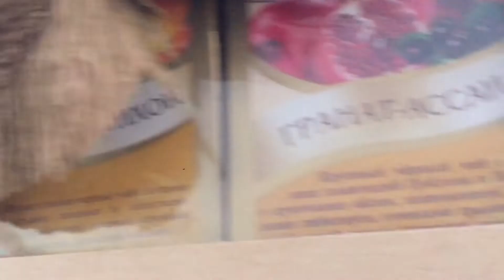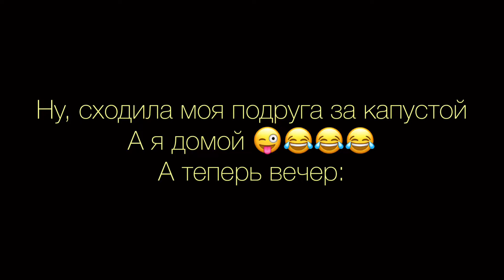ВЛОГ:др подруги и одна встреча...